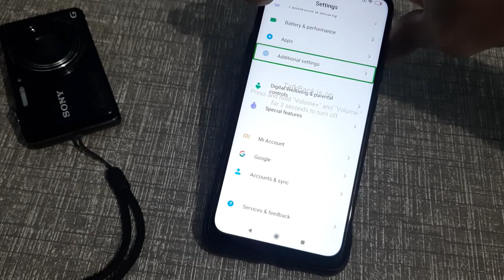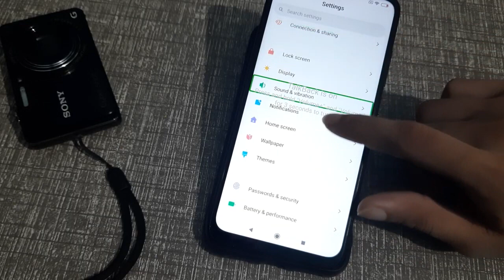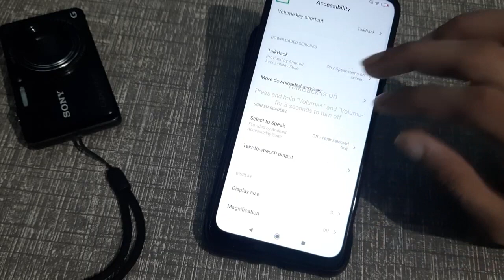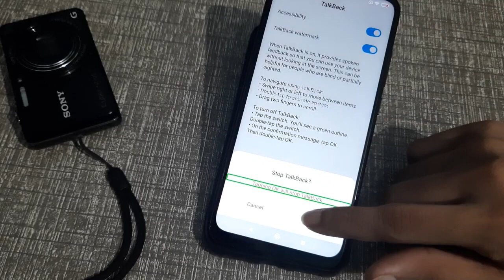Redmi note 9 pro TalkBack How to fix TalkBack problem TalkBack off kaise kare